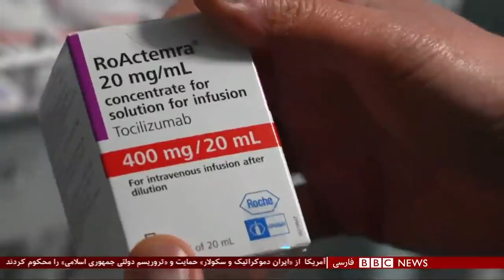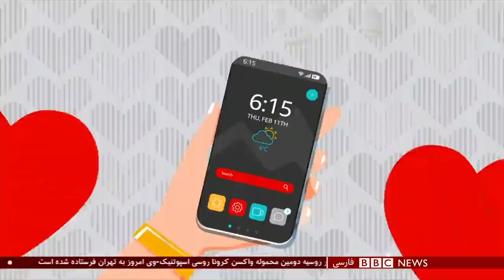اخبار ساعت شش عصر- جمعه ۲۴ بهمن